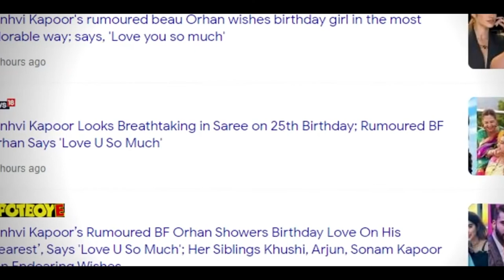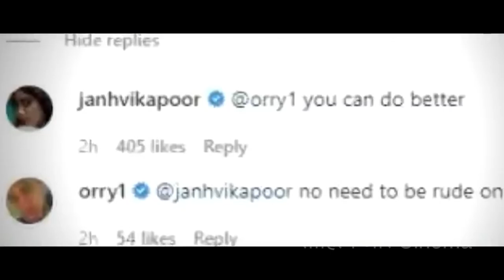क्या Sara Ali Khan के Boyfriend को डेट कर रही हैं Janhvi Kapoor | Orhan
"Onwards And Upwards": Just Janhvi Kapoor Praising Sister Anshula's Drastic Weight Loss
Janhvi Kapoor's 25th Birthday Celebration: The Actress Visits Tirupati Balaji Temple, Followed By Family Dinner
Is Janhvi Kapoor in a relationship?
What did Janhvi Kapoor study?
Where did Janhvi Kapoor study?
What is Janhvi Kapoor weight?
Janhvi Kapoor's Birthday Outfit Was A Stunning Brocade Saree In Tirupati
Janhvi Kapoor to Mrunal Thakur, celebs congratulate Alia Bhatt on her Hollywood debut
Is Sara Ali Khan in a relationship?
How rich is Sara Ali Khan?
How much does Sara Ali Khan charge for a movie?
Is Sara Ali Khan married in real life?
Sara Ali Khan invests in casual wear brand The Souled Store
Sara Ali Khan Invests In Apparel Startup The Souled Store
Bollywood actor Sara Ali Khan makes investment in The Souled Store
Sara Ali Khan turns entrepreneur!
Janhvi Kapoor's rumoured beau Orhan wishes birthday girl in the most adorable way; says, 'Love you so much'
Janhvi Kapoor seeks blessings at Tirupati temple on her birthday, rumoured beau Orhan Awatramani extends best wishes
Janhvi Kapoor’s Rumoured BF Orhan Showers Birthday Love On His ‘Dearest’, Says 'Love U So Much'; Her Siblings Khushi, Arjun, Sonam Kapoor Pen Endearing Wishes
What is Orhan Awatramani?
Who is Orhan Awatramani Quora?
How much does Janhvi Kapoor make?
Why is Janhvi Kapoor famous?
Janhvi Kapoor क्या Orhan को डेट कर रही हैं